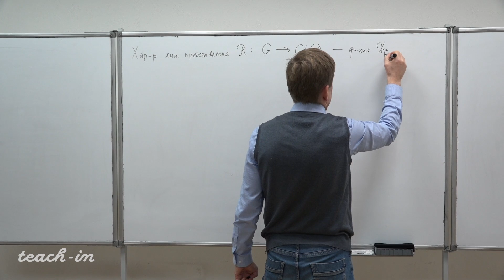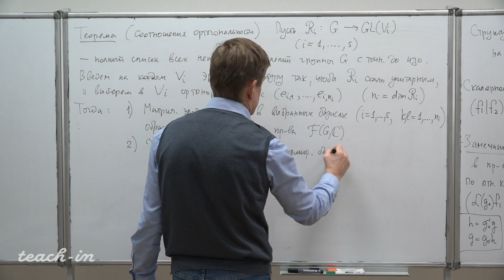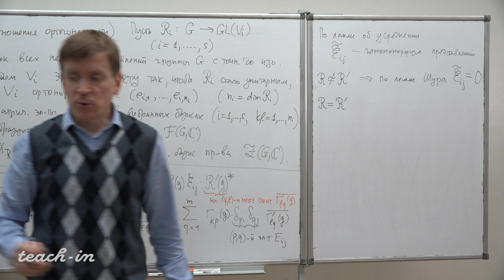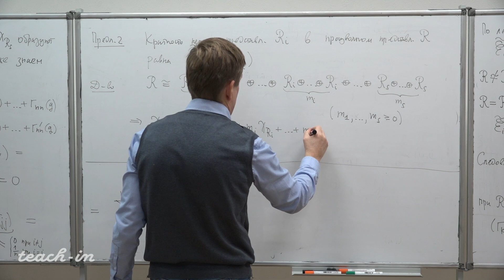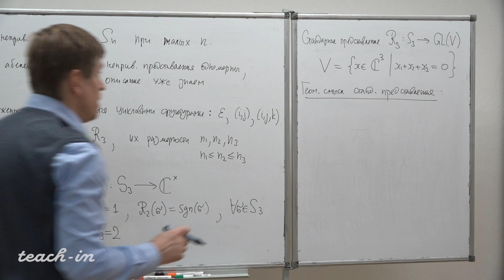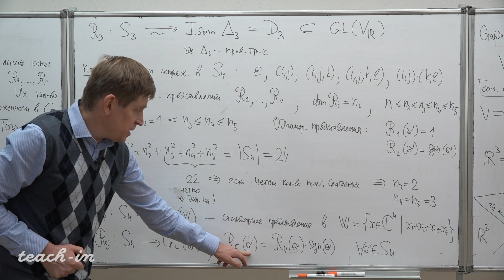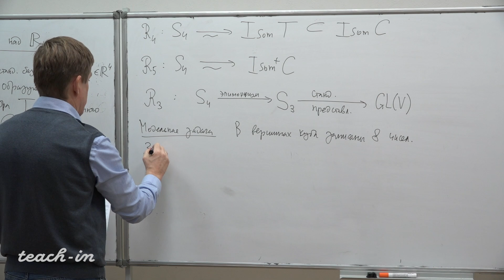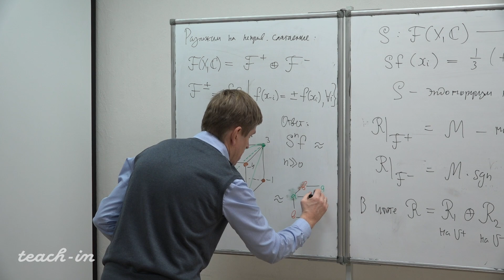Тимашев Д.А. - Алгебра. Часть 2. Лекции - 17. Неприводимые линейные представления конечных групп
Конечномерные комплексные неприводимые линейные представления конечных групп

0:00:19 Характер прямой суммы линейных представлений
0:04:02 Структура эрмитова пространства на пространстве функций на группе
0:10:15 Соотношения ортогональности
0:39:21 Кратность неприводимого представления в произвольном представлении
0:45:38 Итоги по неприводимым комплексным конечномерным представлениям конечных групп
0:48:09 Неприводимые преставления симметрической группы
1:22:20 Модельная задача